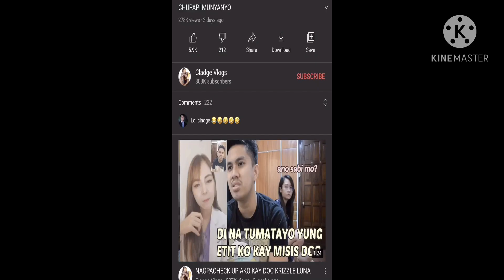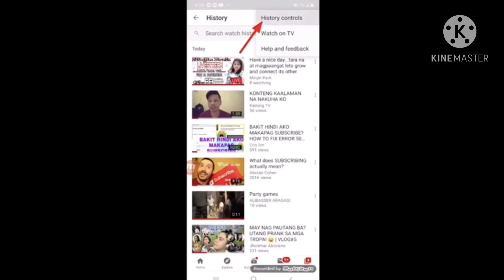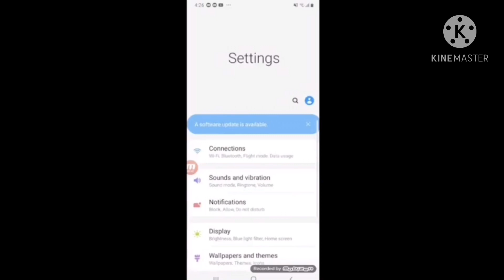BAKIT HINDI AKO MAKA PAG SUBSCRIBE???PROBLEM SOLVED